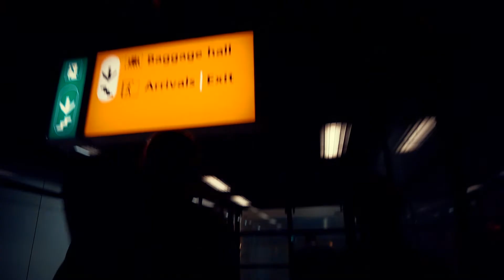24h In AMSTERDAM!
Johann made a Vlog about our trip to Amsterdam where we played an intimate unplugged concert and generally had a wonderful time. We hope you enjoy us fooling around!

We are: Matt Kovac (vocals, bass, recorder)
Jan Salgovic (guitar, synthesizer, piano)
Sami Salman (drums, beats, percussion)